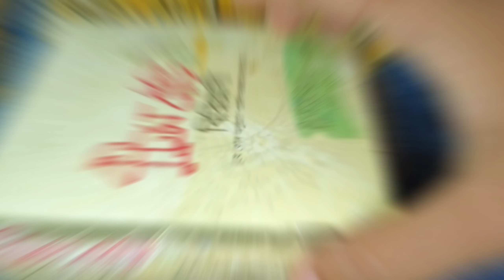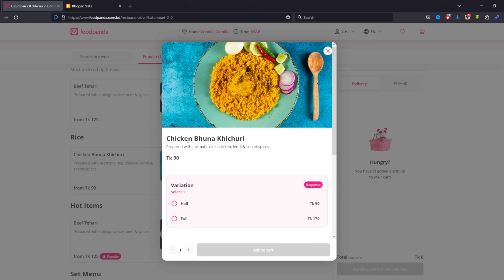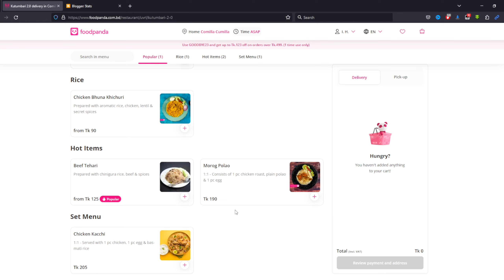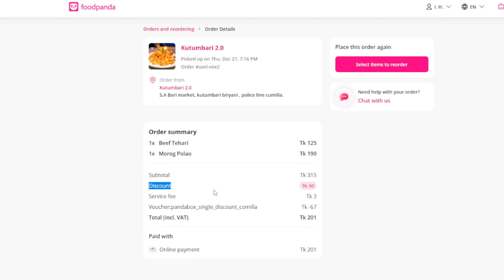Kutumbari 2.0 Restaurant - Beef Tehari & Morog Polao in foodpanda ♛ I.H.S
এটা হচ্ছে- Beef Tehari. যেটার দাম হচ্ছে, হাফ- 125৳ আর ফুল- 250৳, তো আমি অর্ডার করলাম হাফ। আর এটা হচ্ছে- Morog Polao. যেটার দাম রাখা হয়েছে- 190৳ এটাতে হাফ/ফুলের option নেই। এগুলো আমি অর্ডার করেছি foodpanda থেকে Restaurant টির হচ্ছে Kutumbari 2.0 Restaurant।

⚘ Threads- I. H. SHARIF